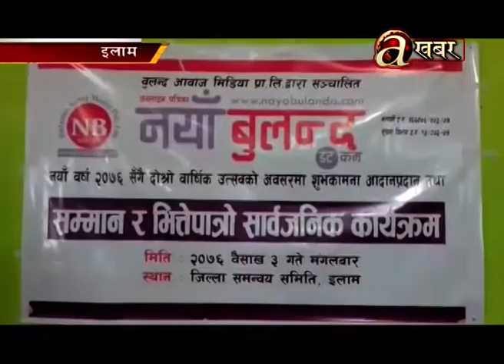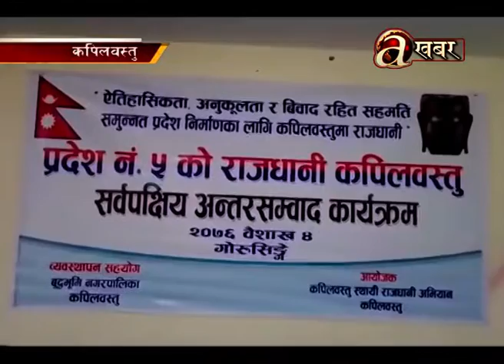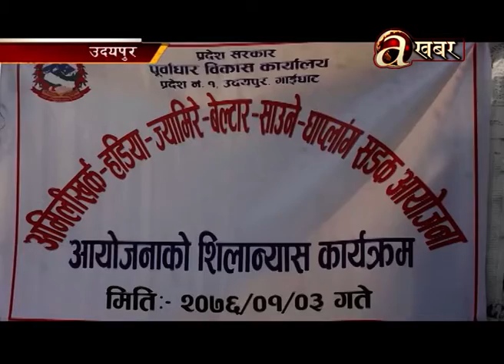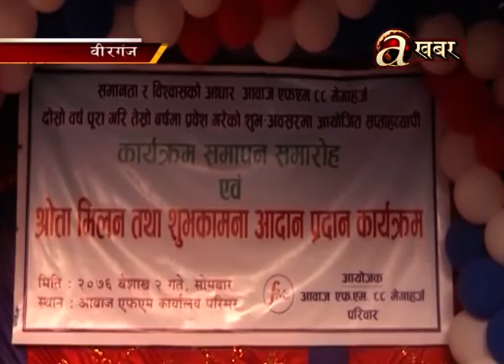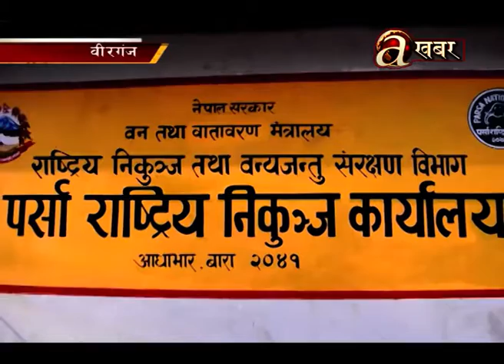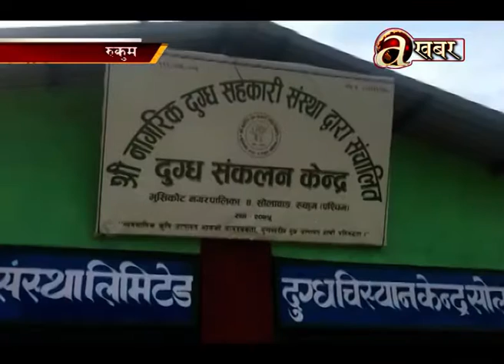Avenues @ Desh Ma Aaja - 17.04'19